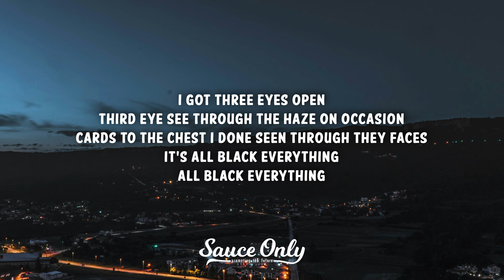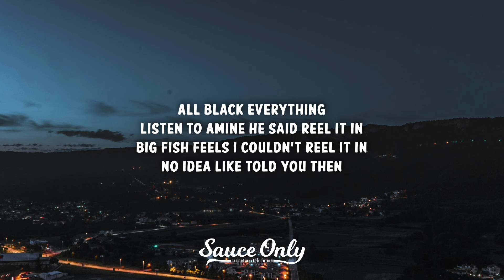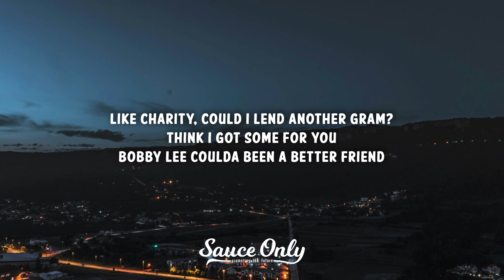Oblé Reed - CIRCLE THEORY (Lyrics)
Credits:
- WRITER(S): Reed Adjibly
- COMPOSER(S): Kristian Foster, Evan George
- PRODUCER(S): Evergrxn, Evan George

» Lyrics for "CIRCLE THEORY" by Oblé Reed:

Drown in the ocean
Drown in emotional motion
Nggas high five while we smoking
Ask we tokin’
Nggas chuck our cheese for the token
Nggas turned fiends for the oaks and
I got three eyes open
Third eye see through the haze on occasion
Cards to the chest I done seen through they faces
It’s all black everything
All black everything
Bobby Lee coulda been a better friend
(coulda been a better friend I guess)
Like pardon me could I lend another hand
(coulda I lend another hand I need)
Like charity could I lend another gram
(think I got some for you)
I do I do I do I do
I choose to mine my biz my circle fits all of my relatives
I live in my dreams I got ideas of who I’m better than
I say watch your toes my fancy feet don’t mind my elegance
My elegance
It’s evident
Sing
Oh Oh OH
All black everything
Listen to Aminé he said reel it in
Big fish feels I couldn’t reel it in
No idea like told you then
And I told you now

And I told you then
Gotta let it in
Gotta let it out
Get your figures in
Get it figured out
What your putting in
Gotta put it out
No chance that the plans ain’t potent
No strings so I don’t send opens
No thoughts like a nigga can’t focus
Y’all buggin we used to share roaches
Pull the car where you are
Boulevard
Boulevard
Point him out
Where he at
Should of called
Should of gone
Should of saw
Get involved
We be on the road again again again
My elegance
It’s evident
Sing